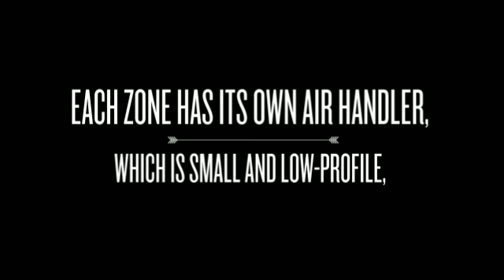Residential AC Units (Heating and Air Conditioning).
Residential AC Units (Heating and Air Conditioning). No Ductwork Means No Registers. With no ducts or registers, you might wonder just how a mini-split system works.